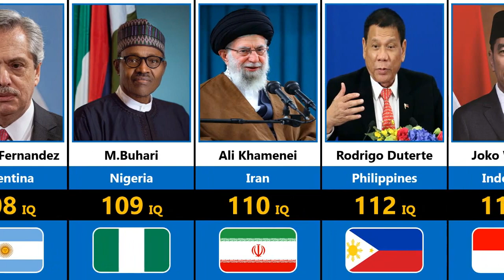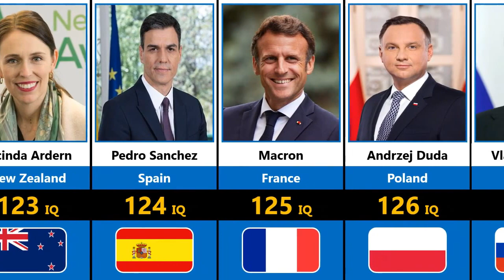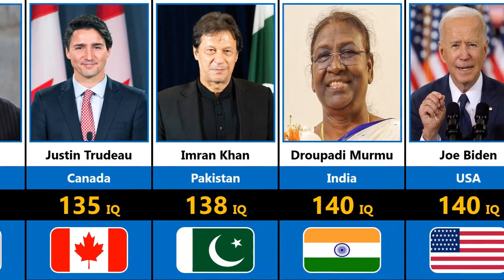SMARTEST World Leaders. IQ Level | Comparison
Today We mad a list of SMARTEST World Leaders. IQ Level